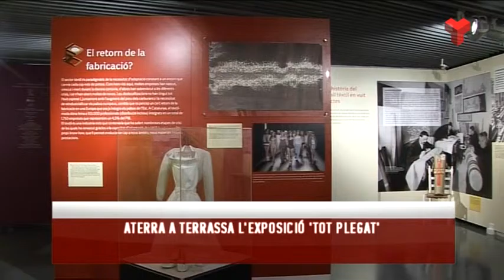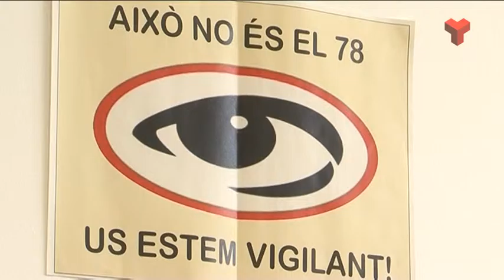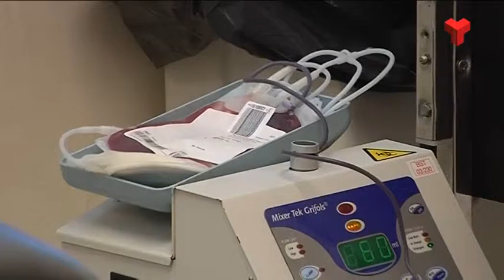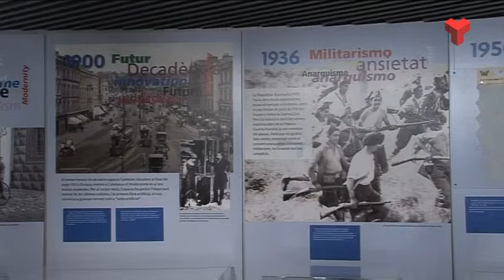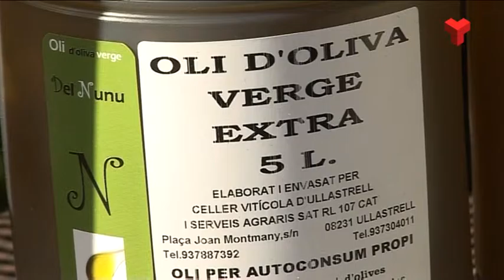Informatiu Vespre dilluns 18-01-2015 de Canal Terrassa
L'Informatiu Vespre de Canal Terrassa d'aquest dilluns 18 de gener de 2016. Presentat pel Francesc Novell i el Joan Gutiérrez. Més informació i notíces a la web;